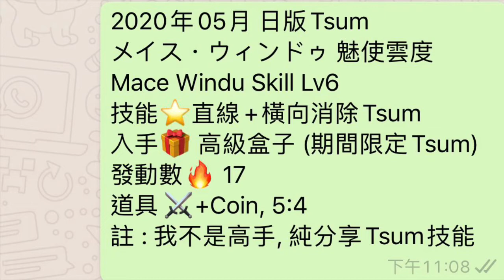Tsum Tsum メイス・ウィンドゥ 魅使雲度 Mace Windu Skill Lv6 期間限定Tsum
2020年05月 日版Tsum
メイス・ウィンドゥ 魅使雲度
Mace Windu Skill Lv6
技能⭐️直線+橫向消除Tsum
入手🎁 高級盒子 (期間限定Tsum)
發動數🔥 17
+Coin, 5:4
註 : 我不是高手, 純分享Tsum技能

香港Tsum Tsum玩家
貼地玩家 我不是高手
分享玩Tsum Tsum片段
非常感謝您的觀看

Hong Kong Tsum Tsum Game Player
Normal player, not a master
Share Tsum Tsum video
Thanks!